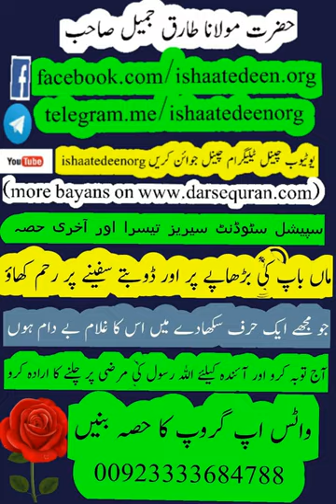molana tariq jameel saheb students special 03